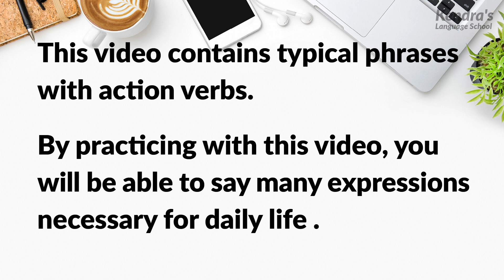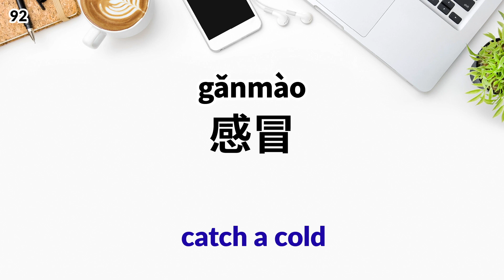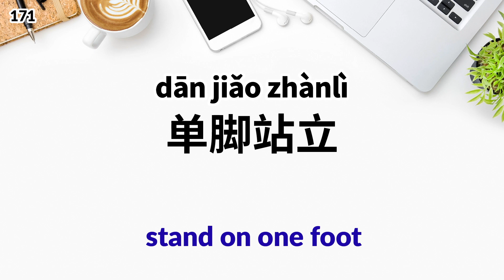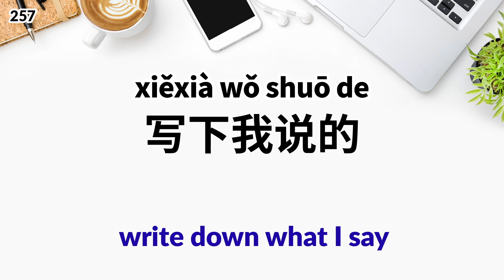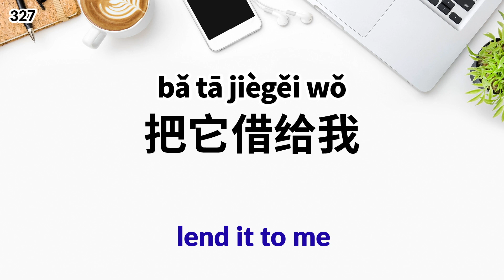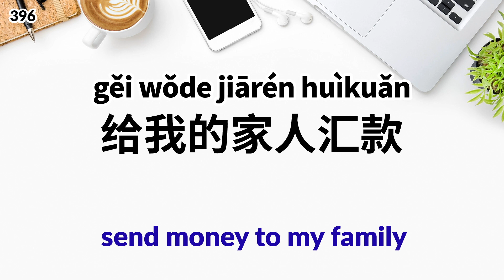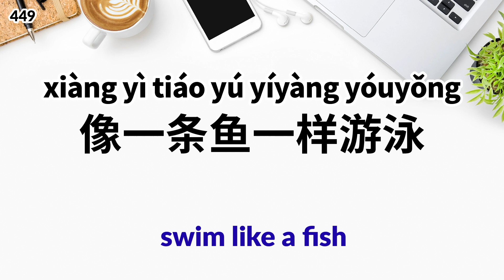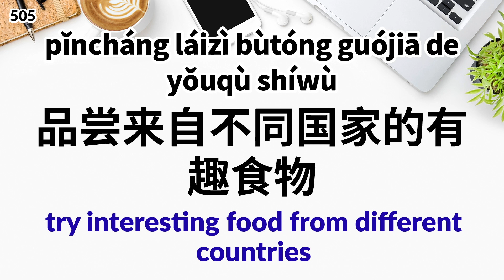Memorize Words in Blocks! 500 Practical Chinese Phrases Close to Life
By practicing with this video, you will be able to say many expressions necessary for daily life in Chinese.